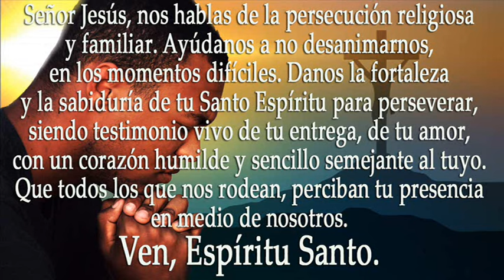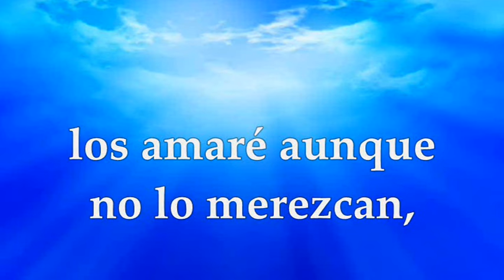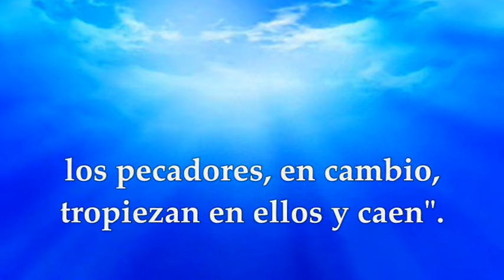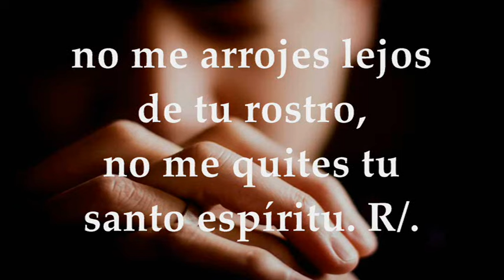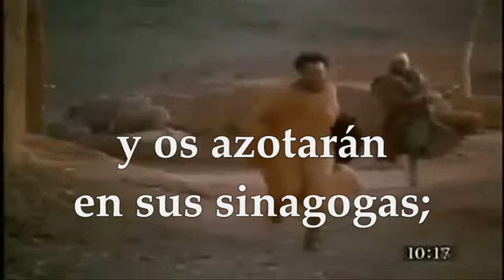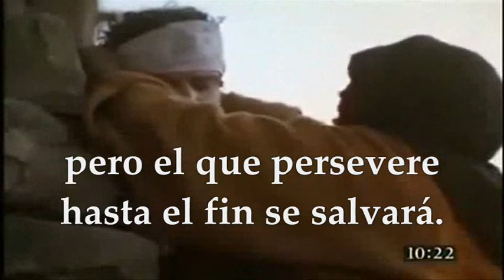EVANGELIO VIERNES 12 DE JULIO DE 2024 | MATEO 10,16-23 | VIERNES 14°SEMANA TIEMPO ORDINARIO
EVANGELIO Y LECTURAS EUCARISTÍA VIERNES 12 DE JULIO DE 2024 VIERNES DÉCIMO CUARTA SEMANA TIEMPO ORDINARIO CICLO B. Primera Lectura: De la profecía de Oseas 14, 2-10 Salmo 50,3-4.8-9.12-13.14y17 R/. Mi boca proclamará tu alabanza, Señor. Del santo Evangelio según san Mateo 10,16-23.